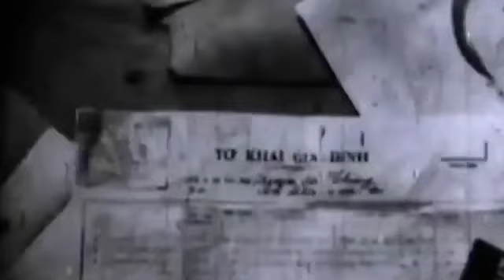NHỮNG TRẬN ĐÁNH CẮT ĐƯỜNG 19 TRONG CHIẾN DỊCH TÂY NGUYÊN 3/1975.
Trân trọng kính gửi đến quý vị và các bạn những thông tin về các trận đánh cắt đường 19 trong chiến dịch tây nguyên tháng 3 năm 1975.